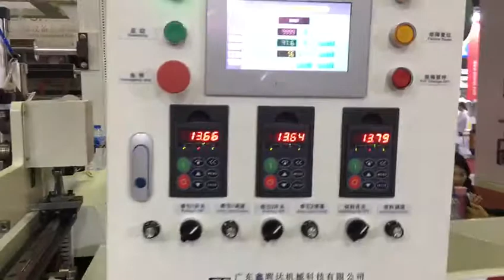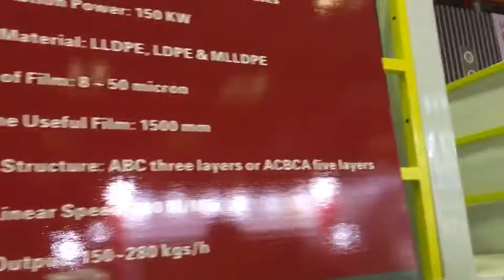XHD high speed cast stretch film making machine running at Vietnamplas exhibition in HCM Vietnam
3 /5 layer New design high speed cast stretch film making machine and production can reach 5-6 ton per day , for more details pls contact by whatsapp number + 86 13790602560